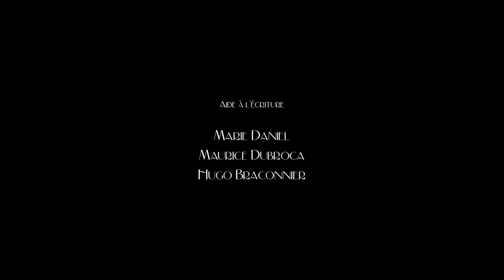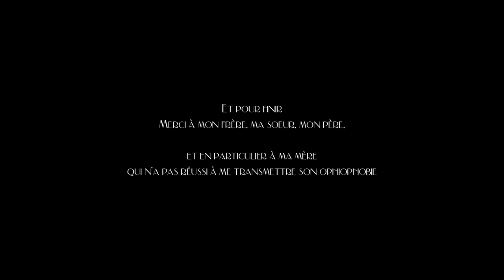La phobie des serpents - OPHIOPHOBIA 🎬 Documentaire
➡️ La crainte des serpents est l’une des phobies les plus répandues dans le monde occidental. Cependant, ces êtres allongés sont-ils vraiment aussi effrayants qu’ils en ont l’air ? Est-il justifié de les mépriser, voire de les détruire ? Pour répondre à ces questions, un expert en reptiles partage son enchantement pour ces magnifiques créatures.

🙏Un immense MERCI à Xavier BONNET pour sa participation !

🎥 Pour ce film j'ai eu le privilège d'être accompagné par Alys Guinard, Clara Pasquier, Mathieu Latour et Gaël Esnault.